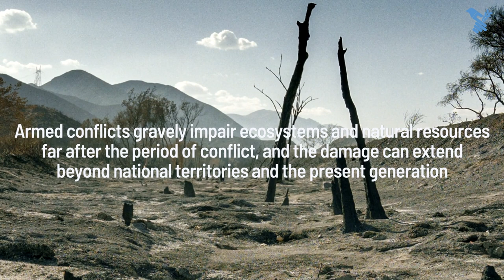International Day for Preventing the Exploitation of the Environment in War and Armed Conflict 2021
Recognition of the right to a healthy environment finally enshrined in a
Human Rights Council resolution as a universal human right, after decades of international efforts, a great victory, now calling for effective implementation.